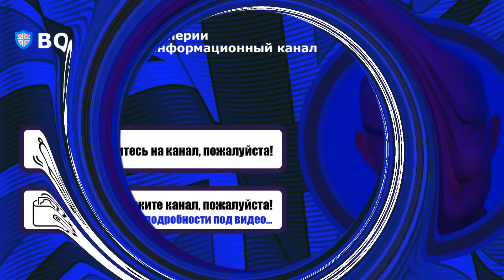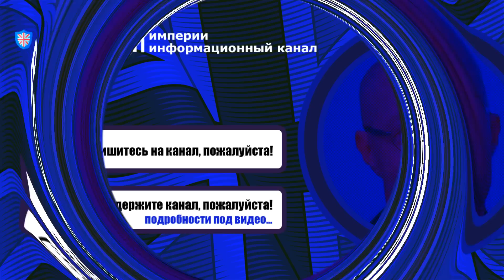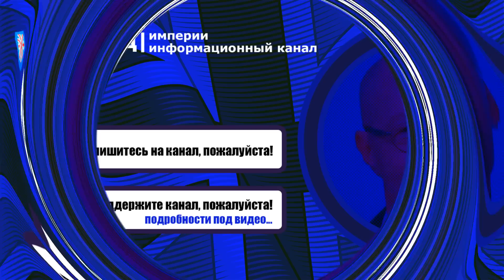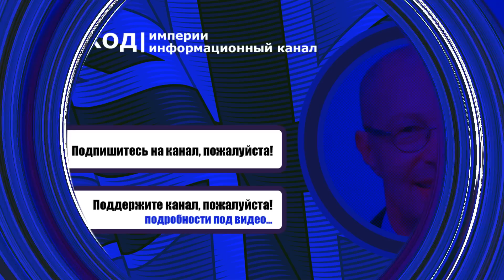💥Путин проиграл! Пьяный генерал послал матом Путина! Простим все, кроме поражения! | Валерий Соловей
Доктор исторических наук и политический аналитик Валерий Соловей считает, что Путин уже однозначно проиграл войну с Украиной! Пьяный генерал послал матом Путина! Простим все, кроме поражения! Путину осталось не долго, военные генералы готовят захват власти в России.